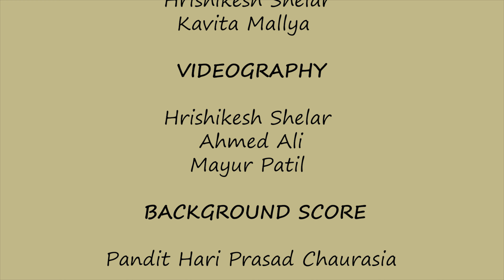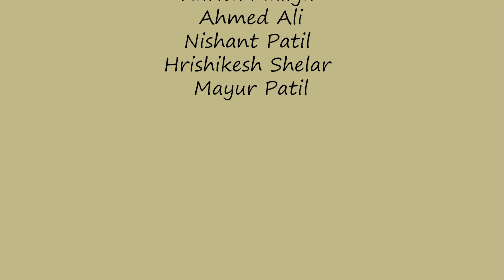Kids’ Care Kits | Food Distribution in the Tansa Valley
Distributing raw food items, some sweetness, much love and warmth, among the tribal communities of the Tansa Valley, Maharashtra, India in these difficult times of the pandemic.

Out heartfelt thanks to the Mariwala Philanthropic Initiative, Mumbai for this thoughtful gesture and timely support.